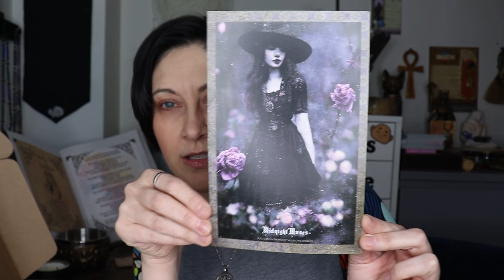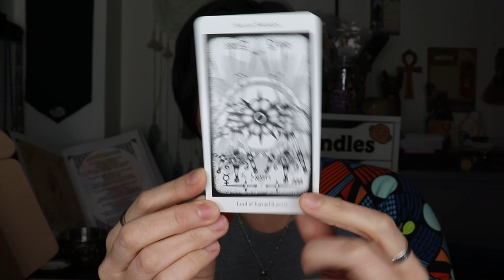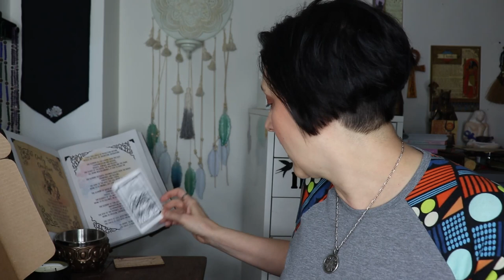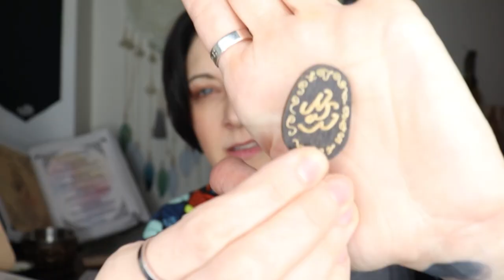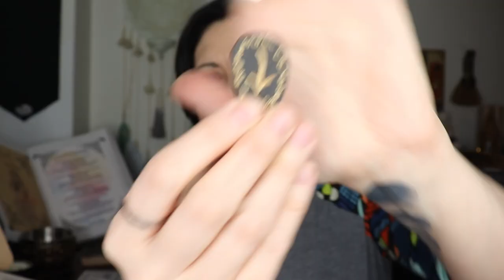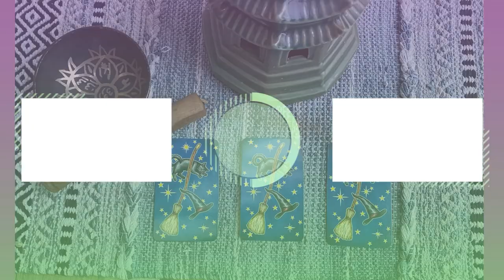Midnight Muses Luxe May 2023 | Mystical Journey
In this video, I am doing an unboxing of the Midnight Muses Luxe for May 2023. Theme for this month's box is Mystical Journey.